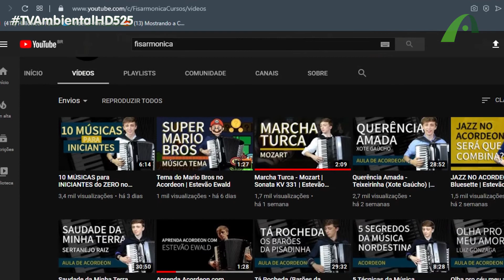O Gênio do acordeom, Estevão Ewald